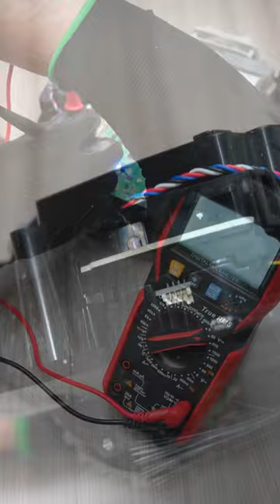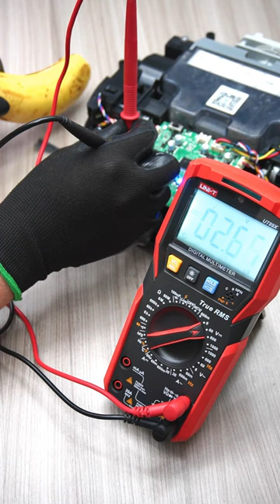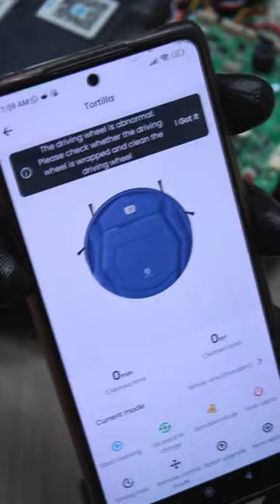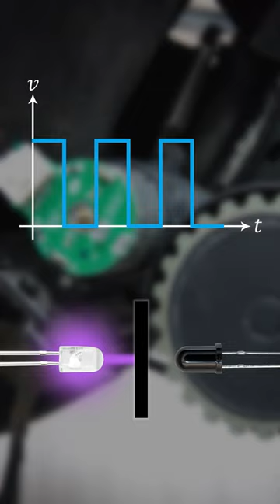Reparación de robot aspirador OKP Life K2